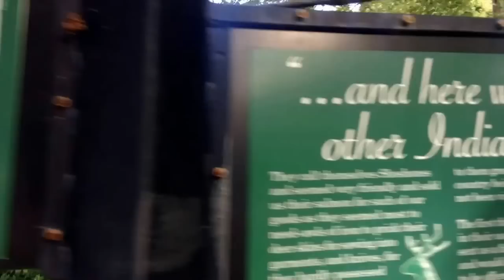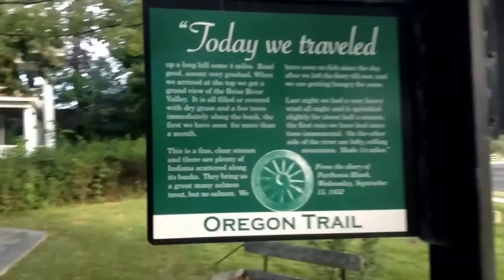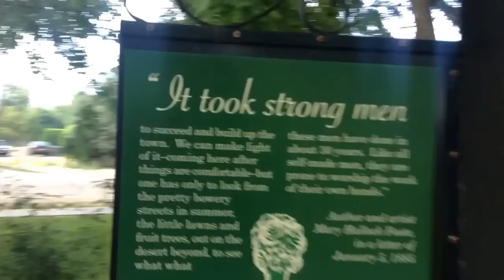Vlog: History of Boise & cops called on me for being parked on side of road; Idaho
The shape and size of your feet determine how you walk.